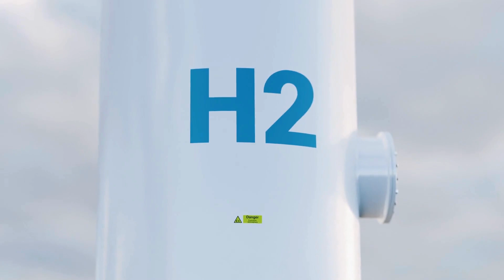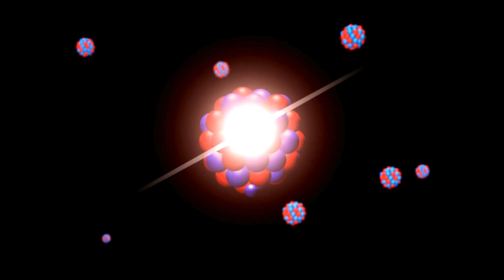Hydrogen Fuel Cells | पानी की भाप से पहियों तक: हाइड्रोजन फ्यूल सेल्स का जादू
Welcome to Learn With Asif - Your Ultimate Guide to Business Ideas and Knowledge Sharing

In this video, we explore the incredible potential of Hydrogen Fuel Cells as a clean and efficient energy source. Discover how this technology works, its benefits, and the latest advancements that are shaping the future of energy in India. From zero emissions to a sustainable future, learn why Hydrogen Fuel Cells are considered the next big thing in the world of green energy. We also discuss the cost of implementing this technology in India and the challenges that lie ahead. Don't miss out on this exciting journey into the world of renewable energy!

Key Highlights:

What are Hydrogen Fuel Cells?
How do they work?
Cost and implementation in India
Benefits and applications
Challenges and future prospects

At Learn With Asif, we cover a wide range of topics to help you navigate the complex world of business. Here are some of the key areas we focus on:
Top Business Ideas: We regularly share innovative and practical business ideas that are easy to start and have great potential for success in 2024 and beyond. Our aim is to inspire you to take the first step towards entrepreneurship with confidence.

Business Strategies and Tips: Learn the secrets of successful businesses with our in-depth analysis and tips. From marketing strategies to financial management, we cover all aspects of running a business effectively.

AI and Technology Integration: In today's digital age, technology plays a pivotal role in business growth. We provide insights on how to leverage AI tools and other technological advancements to boost your productivity and streamline your operations.

Market Trends and Analysis: Stay ahead of the curve with our comprehensive market analysis. We discuss emerging trends, promising markets, and how to capitalize on new opportunities.

Educational Content: Apart from business ideas, we also focus on educational content that enhances your overall knowledge. This includes personal development, skill-building, and staying motivated through your entrepreneurial journey.

Our Most Popular Series
Top Business Ideas for 2024: In this series, we explore the most promising business ideas for the upcoming year. Each episode dives into a specific idea, discussing its potential, startup requirements, and growth prospects. Whether it's an online business, a tech startup, or a traditional brick-and-mortar store, you'll find plenty of inspiration here.
Success Stories: Learn from the journeys of successful entrepreneurs who have made their mark in the business world. These stories provide valuable lessons and motivate you to overcome challenges and achieve your goals.
We explain complex concepts in simple terms and show you practical applications.
Market Insights: Get detailed insights into various markets and industries. We analyze current trends, consumer behavior, and market demands to help you make informed business decisions.
At Learn With Asif, we believe in the power of community. Our viewers are encouraged to share their experiences, ask questions, and engage with us through comments and social media.

About Mohammad Asif Siddiqui
As your host, I bring over a decade of experience in the business world. Starting my journey in 2010, I've navigated the ups and downs of entrepreneurship, learning valuable lessons along the way. My mission with Learn With Asif is to share this knowledge with you, helping you avoid common pitfalls and achieve success faster.
Our Commitment
We are committed to providing high-quality, valuable content that genuinely helps you in your business endeavors. Our videos are carefully researched and presented in a way that is easy to understand and implement. We strive to keep our content up-to-date with the latest industry trends and best practices.
Thank you for being a part of Learn With Asif. We look forward to seeing you succeed!
Your support helps us reach more aspiring entrepreneurs and create a positive impact in the business world.